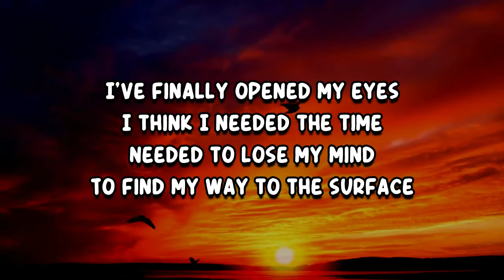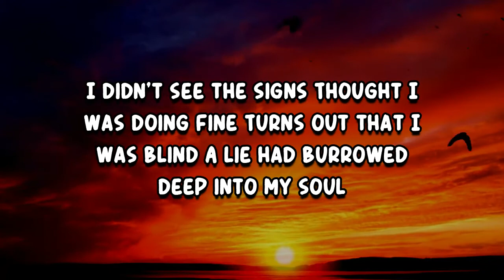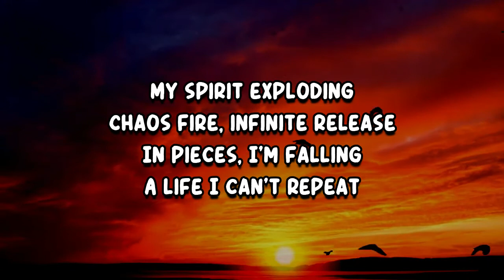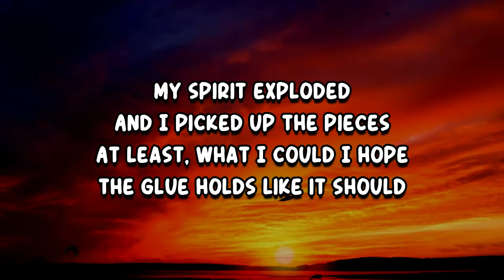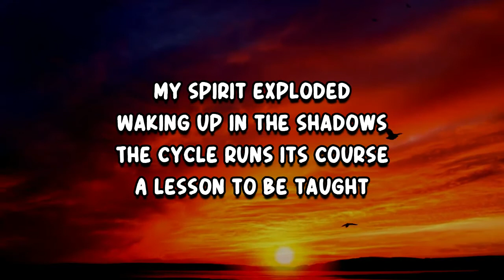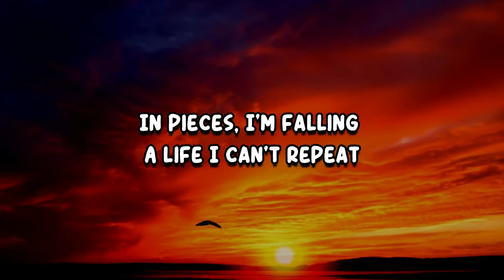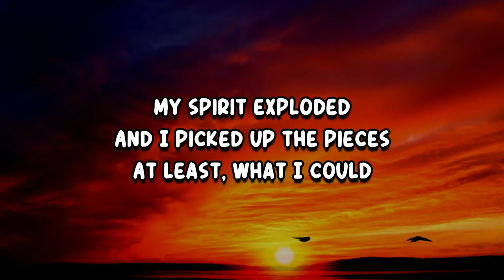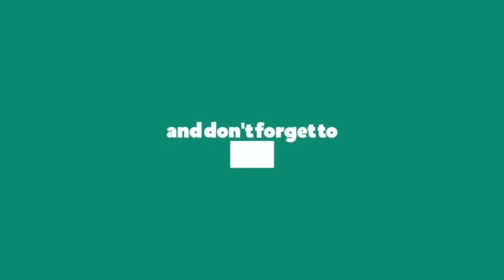Northlane - Nova (Lyrics)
Nova by Northlane
Album: Obsidian

Nova Lyrics:

I've finally opened my eyes
I think I needed the time
Needed to lose my mind
To find my way to the surface

I didn't see the signs
Thought I was doing fine
Turns out that I was blind
A lie had burrowed deep into my soul

My spirit exploding
Chaos fire, infinite release
In pieces, I'm falling
A life I can't repeat
My spirit exploded
And I picked up the pieces
At least, what I could
I hope the glue holds like it should
But I can see the cracks

My spirit exploded
Waking up in the shadows
The cycle runs its course
A lesson to be taught
But I can't lift myself up off the floor
My spirit exploding

My spirit exploded
My spirit exploded